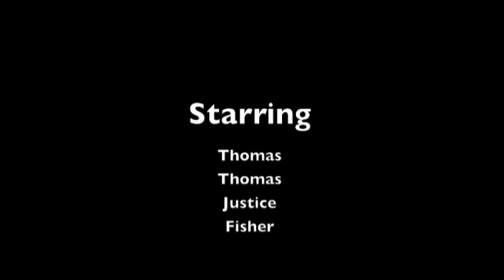Nerf Kids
Hey! We got a new series!! So enjoy Nerf Kids Ep. 1!